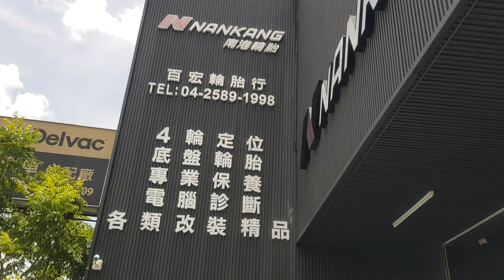(HD)HONDA ODYSSEY RC1 installed KT Racing Coilovers│ft.林道遠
KT Racing  HONDA ODYSSEY RC1 避震器 介紹
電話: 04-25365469